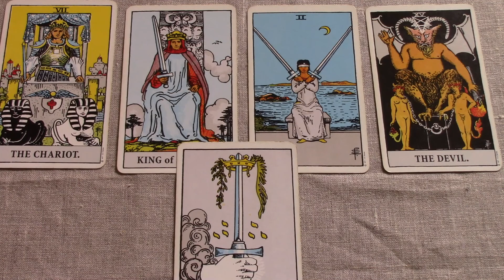Scorpio May 2017 General Tarot Reading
To purchase the Love Reading video for May,
Scorpio May 2017 General Tarot. Be sure to watch your rising and Moon sign reading also. Find out the month’s energy and how it will influence the immediate future for Scorpio. Use my psychic gifts of empathy, intuition and claircognizance to help inform your decisions.